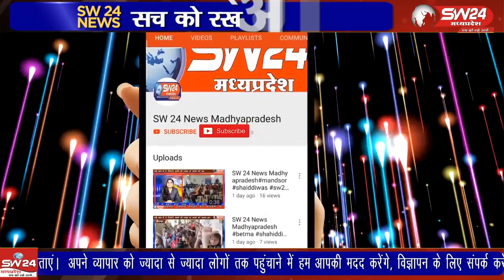दशमी के दिन महिलाएं दशामाता का व्रत करती हैं। व्रत मुख्यरूप से घर की दशा ठीक होने केलिए किया जाताहै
प्रतिवर्ष चैत्र कृष्ण की दशमी के दिन महिलाएं दशामाता का व्रत करती हैं। दशामाता व्रत मुख्यरूप से घर की दशा ठीक होने के लिए किया जाता है। माना जाता है कि जब मनुष्य की दशा ठीक होती है तब उसके सभी कार्य अनुकूल होते हैं